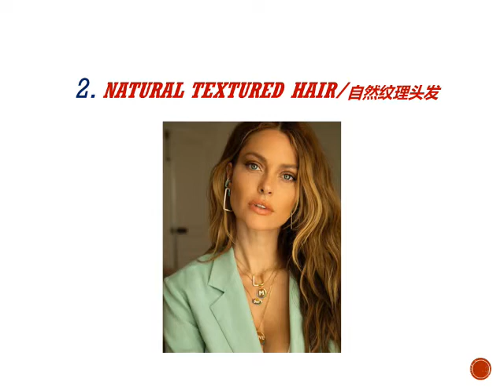POPULAR HAIRSTYLES FOR WOMEN IN 2022/ 女性流行发型--2022